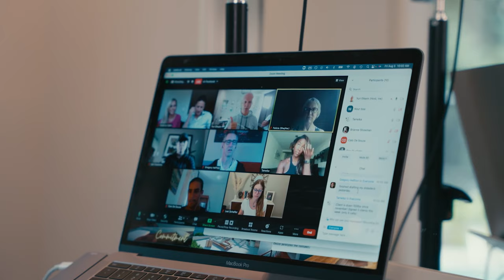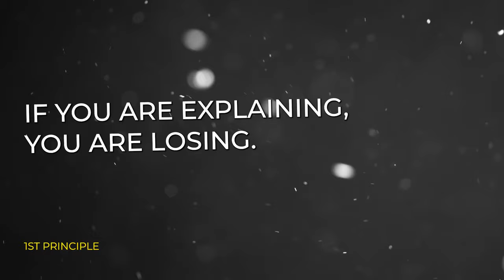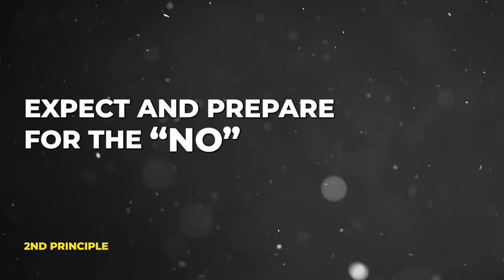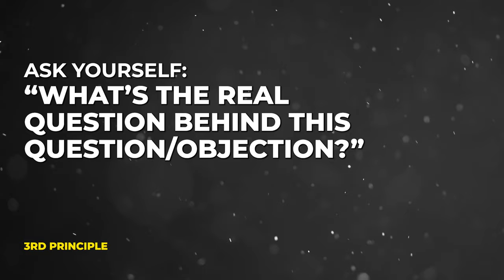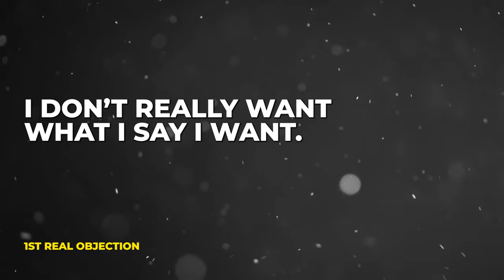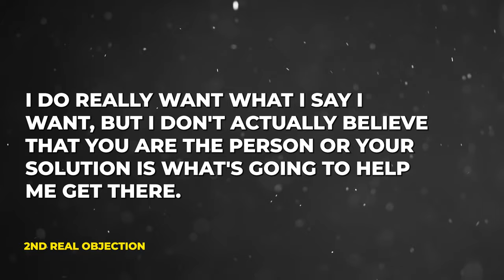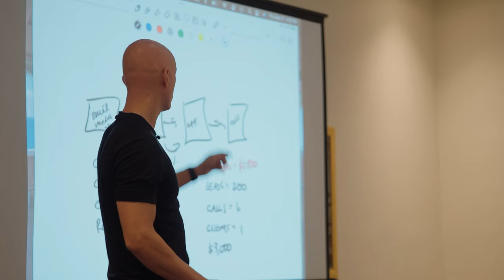How to Overcome Sales Objections Over The Phone (Word-For-Word Scripts)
Today I show you how to overcome sales objections over the phone

You've probably faced sales objections from potential clients at some point in your journey, and it's absolutely normal.

Objections like:

"I need to think about it"

"I need to run this by my spouse"

"It's too expensive"

But what sets successful health professionals and coaches apart is their ability to overcome objections without feeling salesy.

In this video you’ll learn actionable insights and strategies to help you breeze through the most common sales objections and enroll more clients into working with you.

I promise this will be the most useful sales training video you've likely come across.

Inside, you'll discover:

✅ Proven Techniques: Learn the tried-and-true methods to tackle objections head-on.

✅ Real-life Scenarios: See how objections are handled in real coaching situations.

✅ Confidence Boost: Gain the confidence to handle objections like a pro.

✅ Increased Conversions: Turn objections into opportunities and watch your business grow.

It could be the game-changer you've been looking for in your coaching business.

Remember, success is not about avoiding objections; it's about mastering the art of overcoming them.

Yuri

★☆★ ABOUT HEALTHPRENEUR® ★☆★